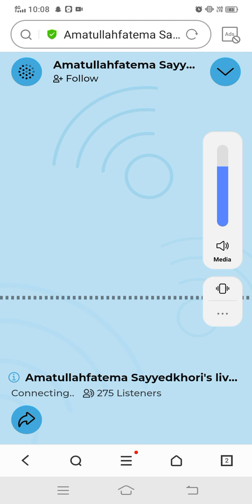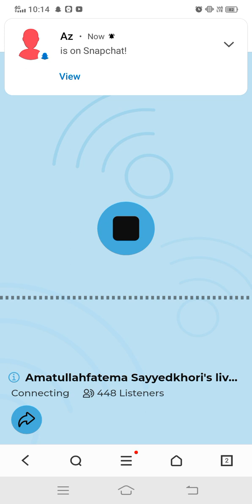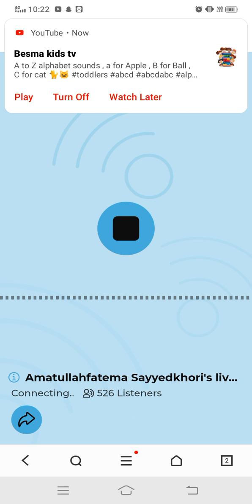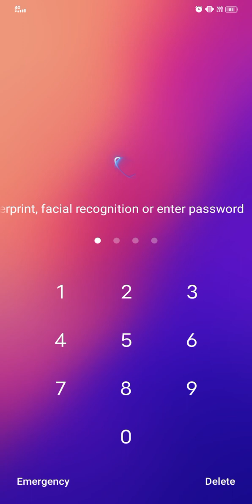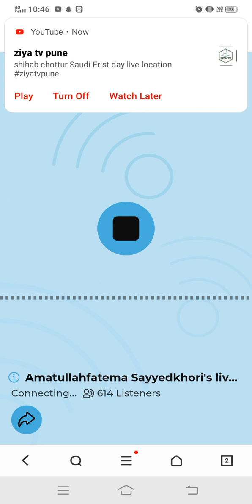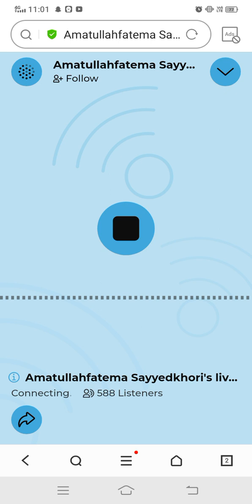lalchi admi ki saza